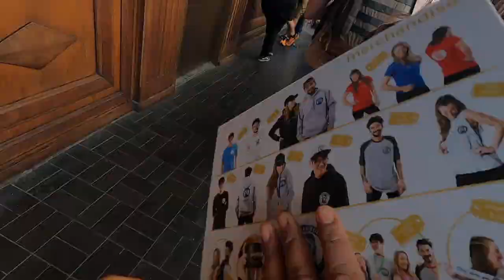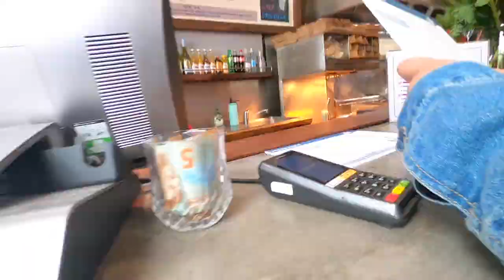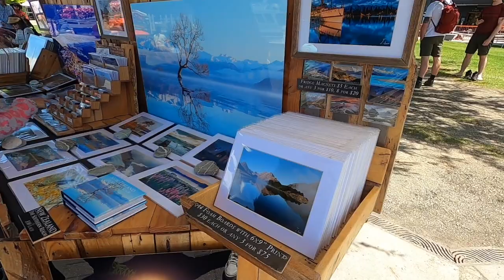Fergburger เด็ดจริงมั้ย?